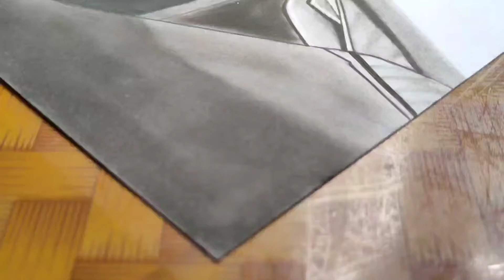Sketch of Iron Man | Pencil Sketch of iron man 🔥😍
sketch of iron man 🔥😍